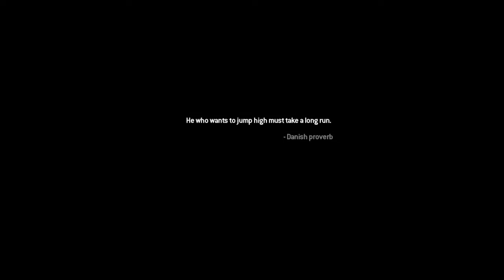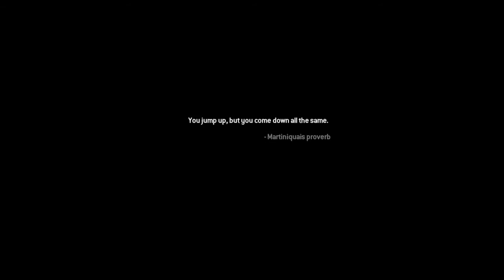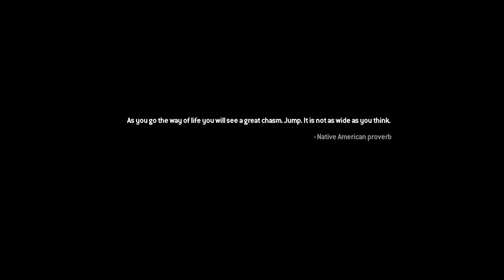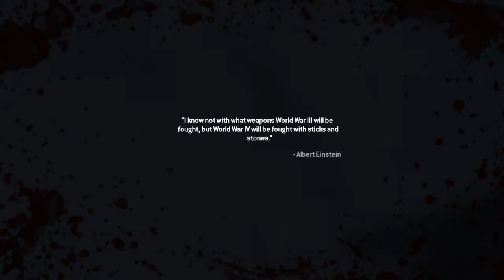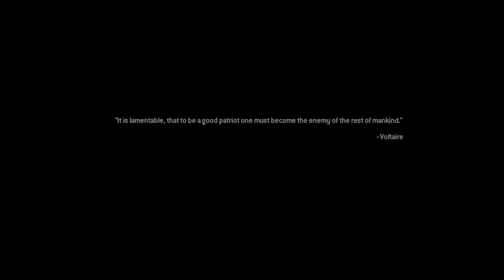Call of Duty®: Modern Warfare® 2 Campaign Remastered - Part 2: Trevor, Help!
Tommy gets recruited, learns how to fall, and remembers high school.
Apologies for the audio. Tommy will continue to work on the tech.